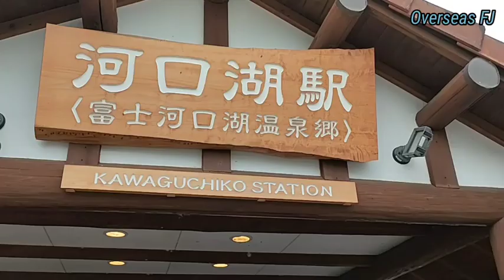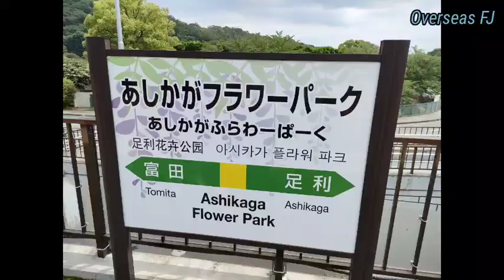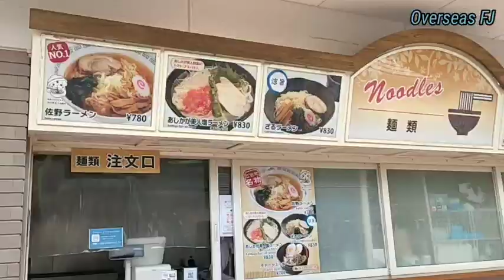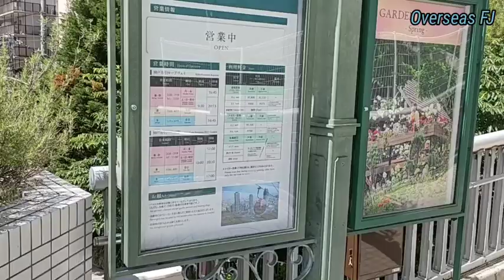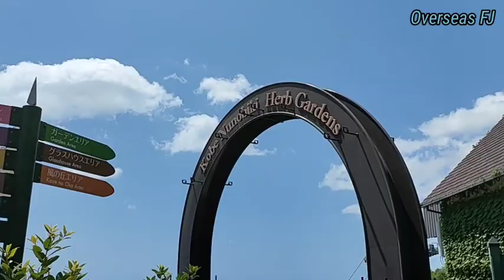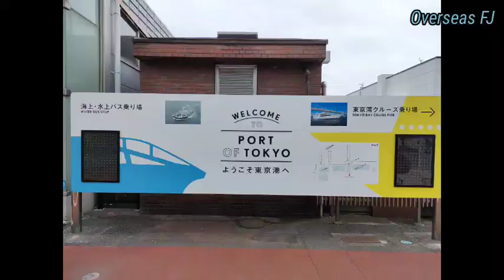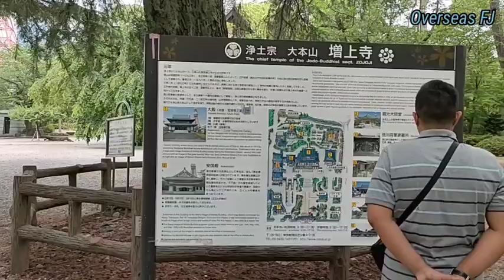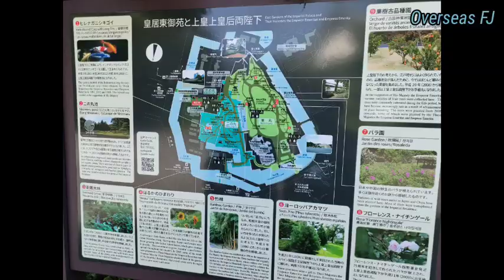Summer around in Tokyo,Kyoto,Osaka & Kobe 2023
Travel Itinerary
Day 1 Kamakura
Day 2 Kawaguchiko & Shibuya
Day 3 Catedral & Ashikaga Flower
Day 4 Kyoto (Torokko Kameoka,Arashiyama Bamboo,Fushimi Inari)
Day 5 Osaka (Tsutenkaku Twr,Doutonbori)
Day 6 Kobe Herb Garden
Day 7 Ueno Park,Ueno Market,Tokyo Station,Odaiba
Day 8 Sensoji Temple,Ginza,Meiji Harajuku
Day 9 Zojoji Temple,Tsukiji Market
Day 10 Imperial Palace